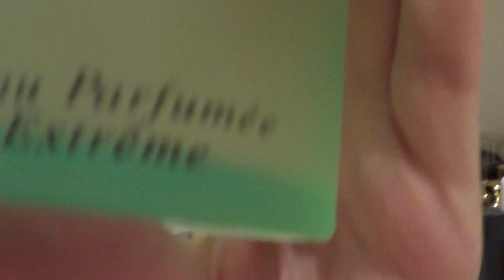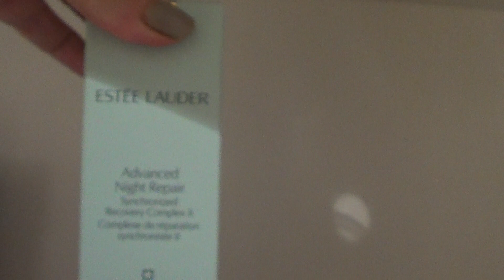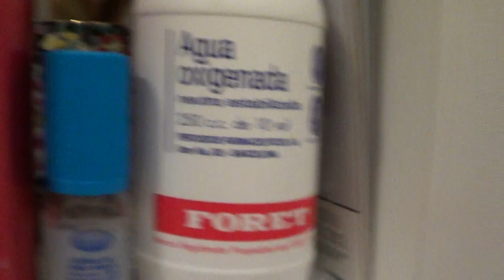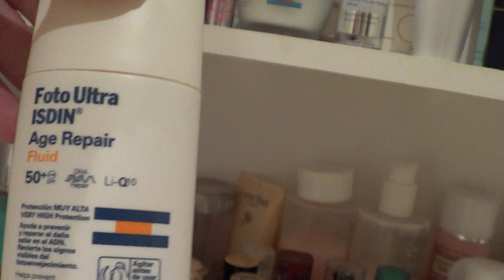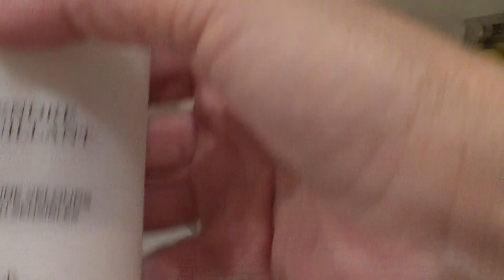Os enseño el armario de mi baño.Mis potingues.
Os enseño el arsenal de cremas maquillajes etc etc.

dieta antienvejecimiento envejecer como no envejecer como mantenerse joven adelgazar mantener una vida saludable cuidarse gloss days glossdays how to como hacer dientes higene salud moda estetica cocina rapido facil